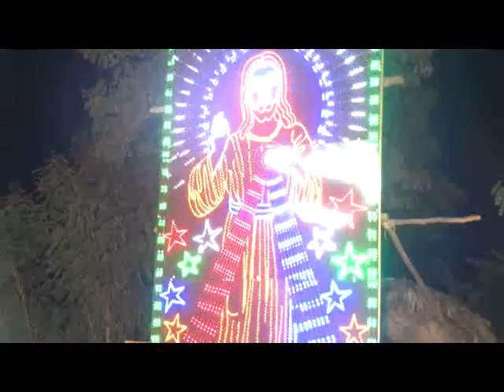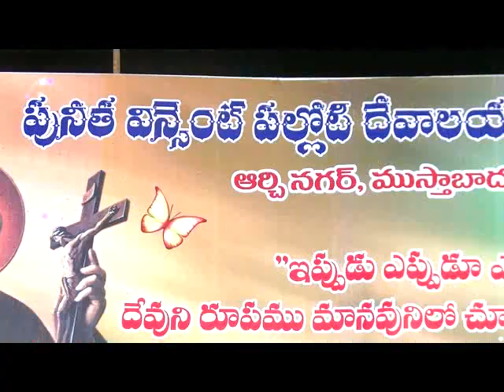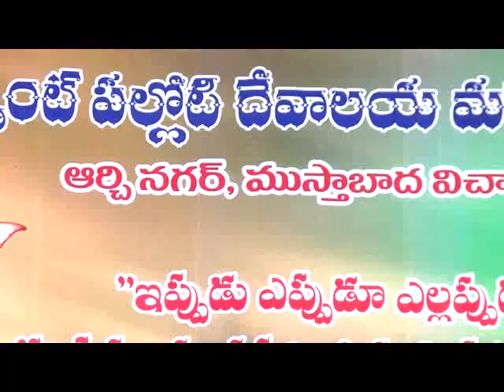Feast of St. Vincent Pallotti Church at Arch-Nagar of Peda-Mustabada in Vijayawada Diocese. Part -1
This is celebrated on 27th of Jan 2020. Thanks to all for Participation and prayers.